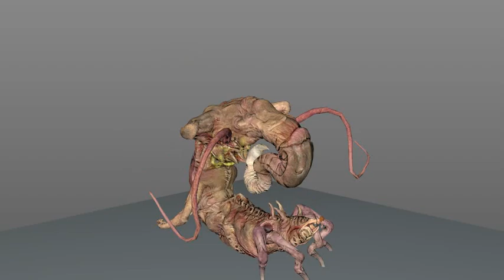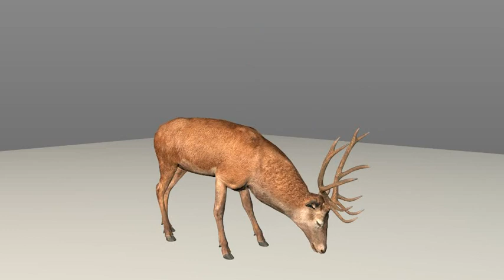Werewolf: The Apocalypse – Earthblood, 3D models (.c4d)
Music: "Thor's Hammer" - Ethan Meixsell, "Cut It" - Silent Partner, "Riffs For Days" - TrackTribe!